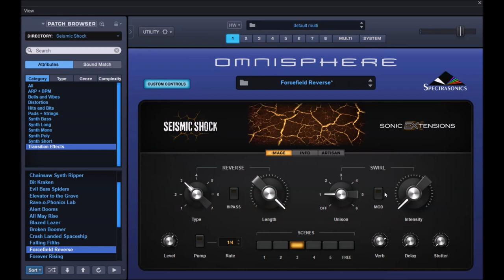Omnisphere 2.8 | Seismic Shock | Presets Preview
Sonic power reigns supreme in Seismic Shock™. By fusing epic sounds with the next-level Seismic FX, a vast amount of new terrain is covered – from throbbing rhythms to highly playable sounds. Designed for producers in search of maximum impact, you’ll unearth an arsenal of killer tools in Seismic Shock for all kinds of modern production.

(Sonic Extensions)

Presets Preview:
00:00 ARP/BPM
01:12 Industrial
01:39 Pop BS
03:12 Bells/Vibes
03:55 Shiny BL
04:10 Marimba BL
04:56 Steel BL
05:28 Detunes Vibes
05:56 Distortion
06:27 Dist Voltage
07:25 Pump Dist BS
08:35 Hits/Bits
09:23 Pads/Strings
09:59 Amazing Pulsating PD
11:36 Nostalgic PD
12:43 Tremolo PD
14:18 Synth BS
14:29 Ultra Phatt BS
15:00 808 Pulsating
15:35 808 Reso BS
16:25 Brute BS
16:55 Pump Phat BS
17:31 Pump Wide BS
18:20 Synth Long
20:23 Bright 80s SY
20:51 Dreamy Chord SY
21:30 Synth Mono
23:42 Synth Poly
26:44 Synth Short
30:22 FX